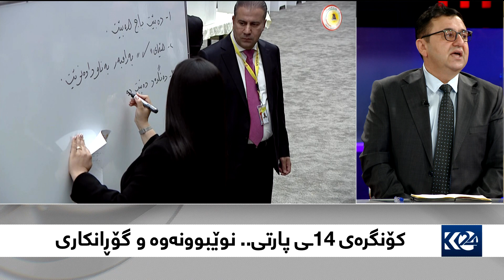کۆنگرەی 14ـی پارتی نوێبوونەوە و گۆڕانکاری